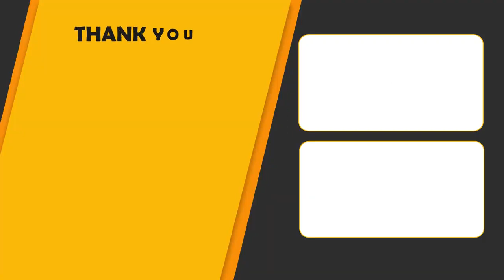Ramaa Raavi - ఇంట్లో ఉండే ఆడవాళ్ల కోసమే చెప్తున్నా!! Dharma sandehalu | SumanTV Women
social
 educational
 economic
political
psychological.